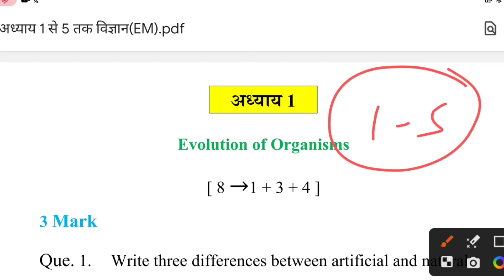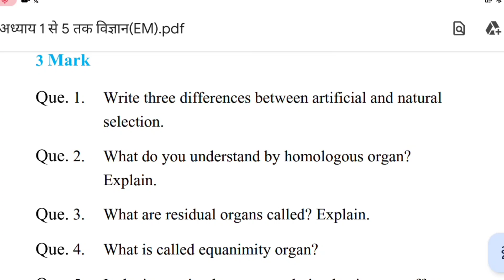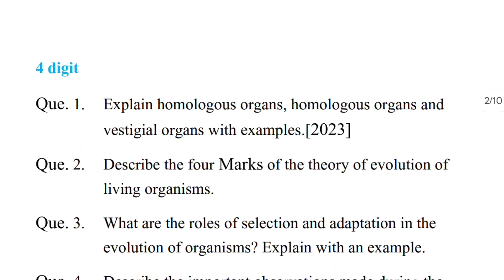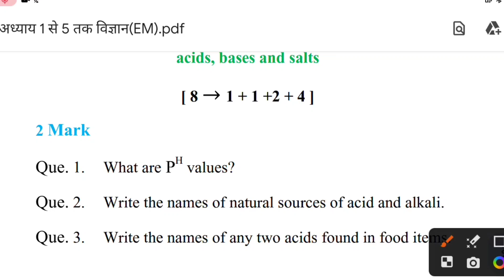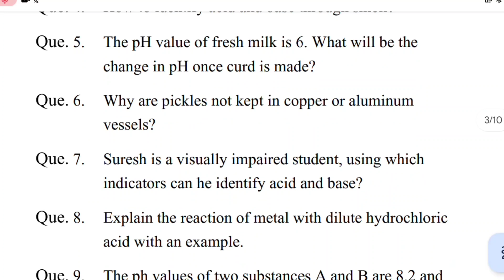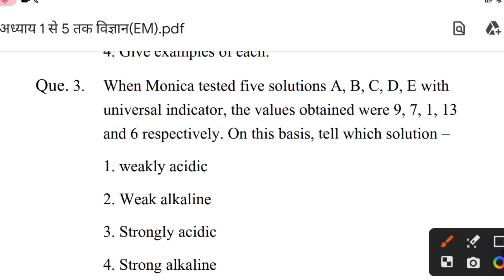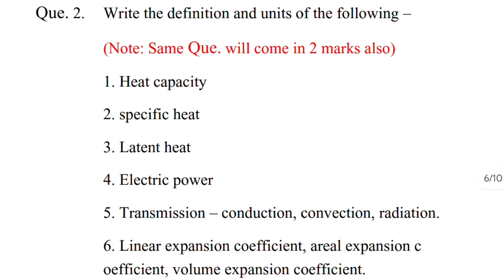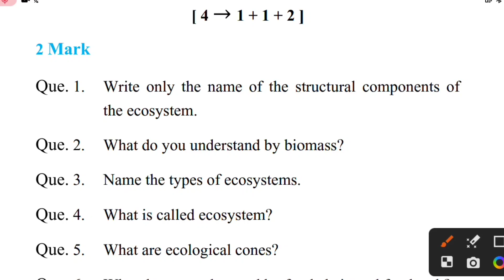Nichod 2.O English Medium |Class 10th Science Chapter 1 - 6 || Cg Board Exam 2024 Imp Question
Nichod 2.O English Medium |Class 10th Science Chapter 1- 5 ||Cg Board Exam 2024 Imp Questions

निचोड़ २.o nichod 2.o